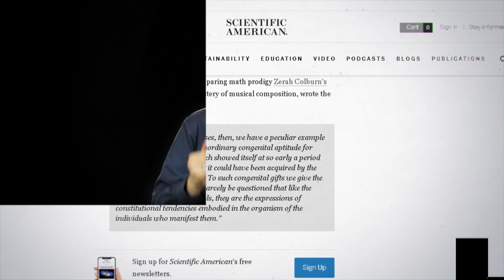Como usar VIESES COGNITIVOS para VENDER | CIENTISTA DO MARKETING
Muitos profissionais de marketing falam em gatilhos mentais ou vieses cognitivos.

Qual a base científica para isso?

Estudos de neurociência aplicada ao marketing revelam que, em vários casos, nosso cérebro recorre a certos instintos de nossa memória genética para tomar decisões.

Nesse episódio, vamos falar de memória genética, e discutir alguns vieses cognitivos que podem o ajudar a vender mais!

Referências:
Artigo de Darold Treffert, na Scientific American, sobre memória genética e o caso dos savants

⭕ Saiba como a V4 vai ir até você nesse ano de 2019! Conheça a Imersão V4 TOUR 2019!

Nele você vai ter acesso ao grupo do Telegram de Consultores de Marketing Digital mais engajado do Brasil!
Você também ganha acesso as ferramentas que irão auxiliar na estrutura do seu negócio, como: Planilha de projeção de resultado, modelo de relatório, modelo padrão de qualidade, nosso manual de conduta, além de entregas mensais!